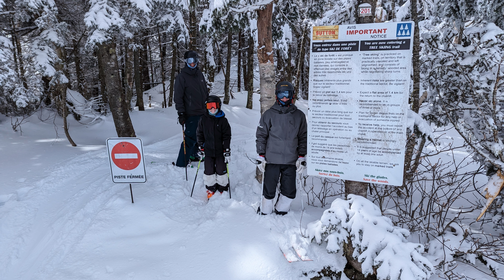Sutton family ski trip (March 22-24, 2024)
Random videos and photos from Sutton family ski trip (March 22-24, 2024).  Scored some excellent powder as a result of some early spring snowstorms hitting the Eastern Townships and New England.  Nice to have some decent snow after the dreadful El Nino winter of 2023-24.  Great for Colleen and Lindsy to join us for portions of the trip.